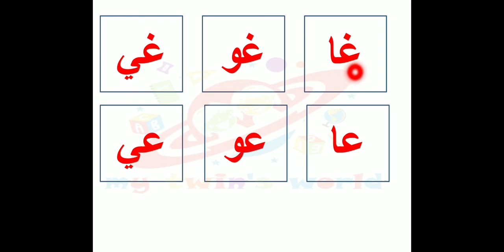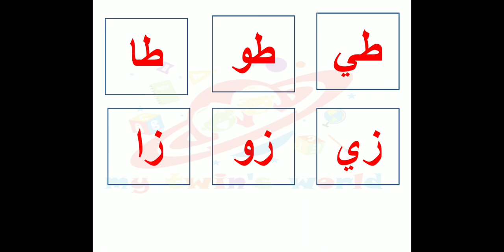المد بالألف ،المد بالياء،المد بالواو،قراءة المقاطع الصوتية الطويلة